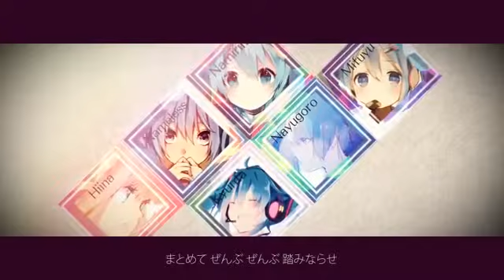(TY FOR 30 SUBBIES!!) ポロっと合唱『ミュージックミュージック』 Music Music Nico Nico Chorus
such a great song!
THX FOR 30 SUBBIES!! I LOVE YOU ALL!! IT WAS SO FAST! LUV YALL ALL!!